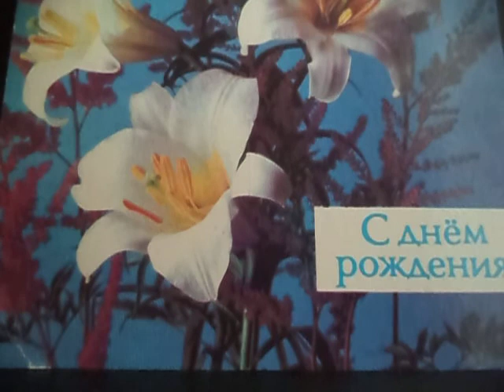Твой День Рожденья! Он самый лучший, без сомненья(наброски)